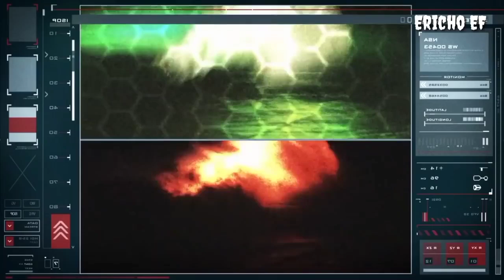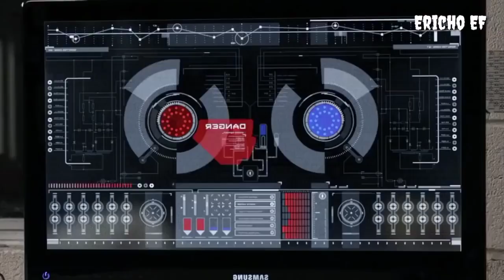[ZN 3] WABAH ZOMBIE YANG SUDAH MENGHANCURKAN DUNIA ‼️ ALUR CERITA FILM Z NATION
FILM SERIAL Z NATION

alur cerita film insomnia, alur cerita film anime, alur cerita film romantis, alur cerita film action, alur cerita film animasi, alur cerita film ant man and the wasp quantumania, alur cerita film alien,